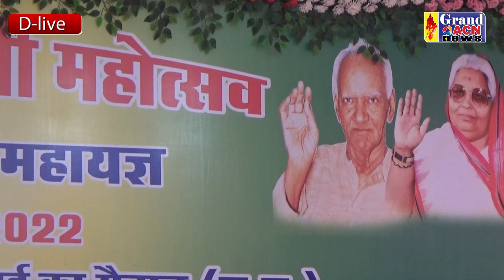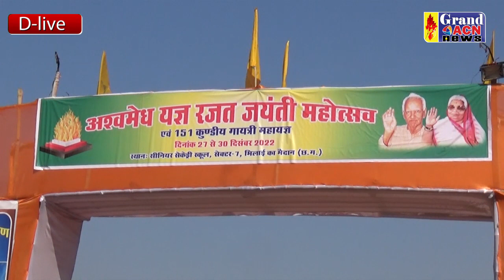अश्वमेघ यज्ञ समापन D Live 30 DEC 2022